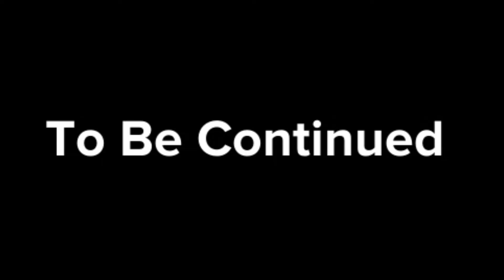Bill The Bully S2 EP 5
This is on all videos ; If i applied text stating you can watch it threw DP Drawings Website, As of 2/19/24 you can no longer do that and DP Drawings is reverting the site back to all youtube player htmls. This was Created by Devan Pelkey,
Find Devan Pelkey on TikTok!
The Muiltiverse has opened, Sevren and Ryle have went into the real life dimension to find a cure to get bill out of his coma, Meanwhile as for justin who is making a plan to escape hell!

(Twitter) Follow Devan Pelkey on Twitter for DP Drawings Updates!